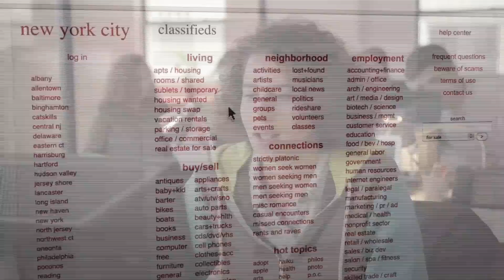Welch wunderbare Welt | Broad City | S01E01 | Comedy Central Deutschland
Ilana erfährt von einem geheimen Konzert von Lil Wayne.
Daraufhin bettelt sie sich mit Abbi durch New York, um das Geld für die Tickets zusammenzukriegen. Auch wenn es noch so unheimlich wird, lassen die Mädels ihr Ziel nicht aus den Augen.

‘Broad City’ ist eine von Ilana Glazer und Abbi Jacobsen entwickelte US-amerikanische Sitcom mit eben diesen beiden in der Hauptrolle. Die Serie entstand aus der gleichnamigen Webserie und wird von Amy Poehler produziert. Es geht um zwei junge jüdische Frauen, die im Dschungel New Yorks allerlei Missgeschicke und Eskapaden erleben. Während Ilana Wexler eher arbeitsfaul ist, versucht Abbi Abrams als Grafikdesignerin Karriere zu machen. Dabei bringen sie sich gegenseitig an den Rand des Wahnsinns und tappen von einer Panne in die nächste.